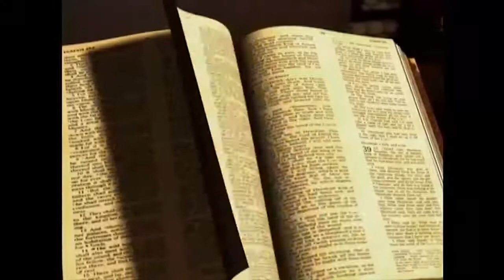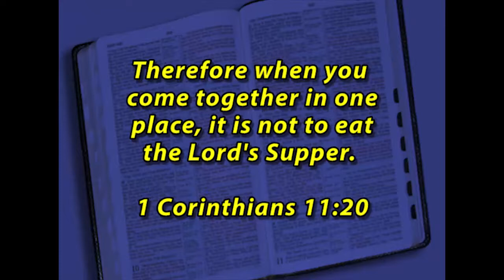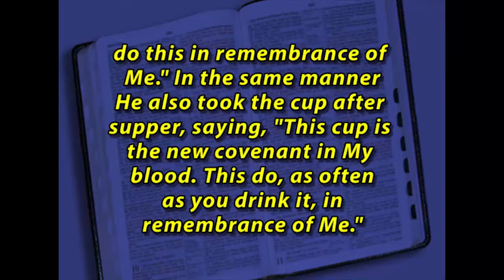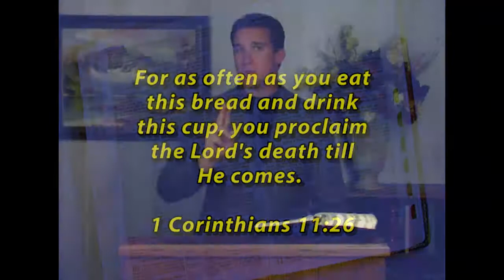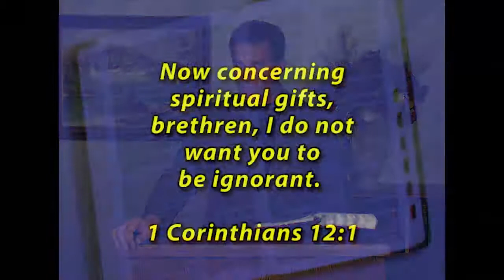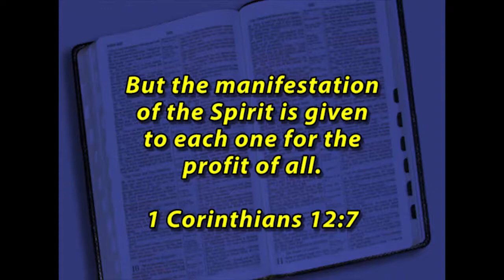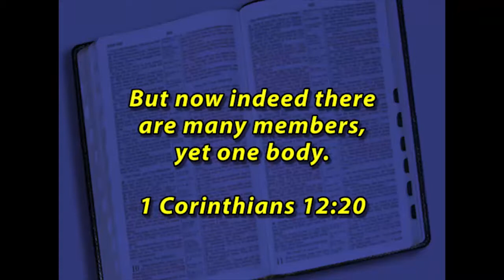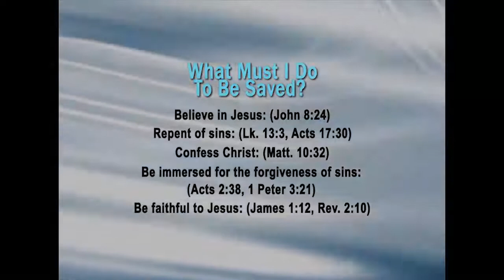1 Corinthians #11-12 The Lord's Supper- New Testament Books - The Gospel of Christ - NT Books 46